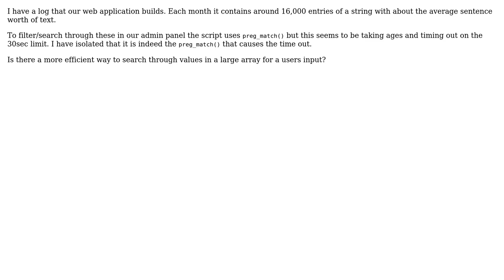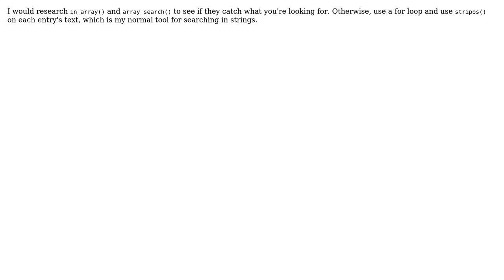Software Engineering: Is there a more efficient way to filter large arrays than preg_match()?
With thanks & praise to God, and with thanks to the many people who have made this project possible! | Content (except music & images) licensed under CC BY-SA | Music | Images & others | With thanks to user yannis user Krista K user hozza and the Stack Exchange Network Trademarks are property of their respective owners. You are responsible for your own actions.